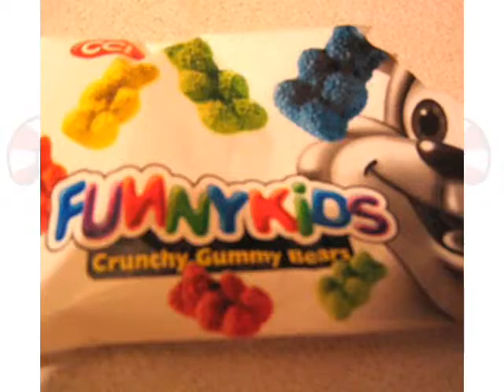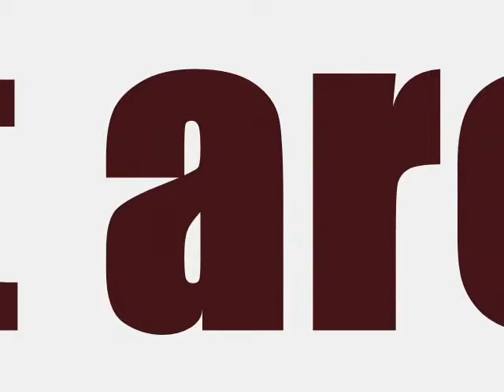Dj Stevengotremix- In the Trunk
Album:Red Orchestra

Released:o7.15.o6